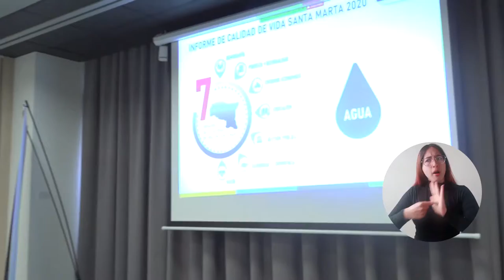Rector de UNIMAGDALENA disertó sobre la situación crítica de la educación en Santa Marta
En el conversatorio ‘Santa Marta: Desafíos de la calidad de vida en pospandemia’, desarrollado en la socialización de los resultados del Informe de Calidad de Vida 2020 y de la Encuesta de Percepción Ciudadana MiVozMiCiudad fase I, el Doctor Pablo Vera Salazar, Rector de la Universidad del Magdalena, hizo un llamado a crear consciencia sobre la gravedad del sector educativo en la ciudad y el departamento. La Alma Mater aportó en la construcción del documento expositivo.

El espacio de diálogo fue organizado por la Cámara de Comercio de Santa Marta para el Magdalena, el programa Santa Marta Cómo Vamos y la corporación Santa Marta Vital, y también tuvo la participación de la Alma Mater y miembros de Acción Fiduciaria, Fundación Tras la Perla, quienes hablaron sobre competitividad, economía, pobreza, seguridad, agua y educación.